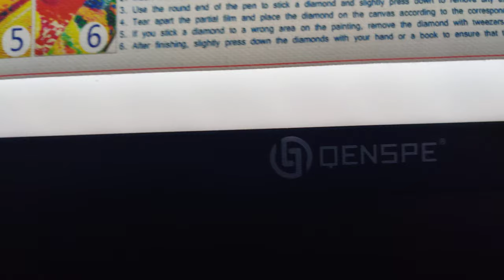Wireless A3 Light Pad from QENSPE, Cordless, Built-in 2500mAh Rechargeable Battery, Type-C Powered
QENSPE Wireless A3 Light Pad for Diamond Painting, Rechargeable LED Tracing Light Box, 6-Level Brightness Stepless Dimmable Diamond Art Light Board, A3 Light Pad with Built-in Stand, Diamond Painting Accessories Tools.